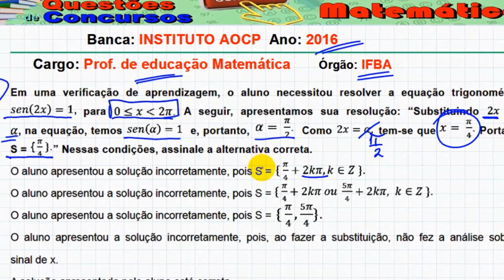INSTITUTO AOCP 2016 - IFBA Q. 26 - PROF EDUCAÇÃO MATEMÁTICA (TRIGONOMETRIA)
Em uma verificação de aprendizagem, o aluno necessitou resolver a equação trigonométrica sen (2x) =1, para o menor igual que x menor igual que 2 pi. A seguir, apresentamos sua resolução: " substituindo 2x por alfa, na equação, temos sen(alfa) = 1 e, portanto, alfa=pi/2. Como 2x=alfa, tem-se que x=pi/4. Portanto, S={pi/4}. Nessa condições, assinale a alternativa correta.